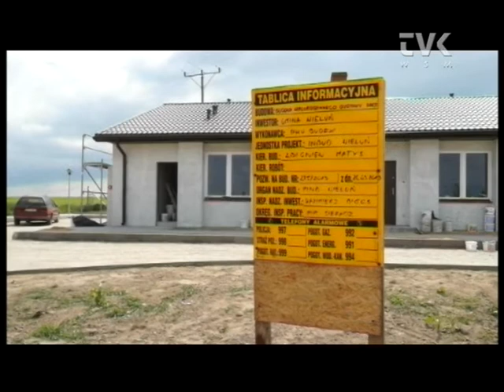O potrzebach mieszkaniowych gminy Wieluń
Do bazy mieszkaniowej gminy Wieluń, która dysponuje obecnie 900 lokalami mieszkalnymi dołączą wkrótce nowe, te budowane właśnie przy ul. Granicznej. Oddanie do użytku pierwszych mieszkań początkowo zaplanowano na maj, jednak jest on już nieaktualny. Prawdopodobnie pierwsi lokatorzy wprowadzą się tutaj w lipcu, bo pod koniec czerwca inwestycja będzie musiała być jeszcze zatwierdzona i odebrana przez różne instytucje, m. in. nadzór budowlany.

Sprawa nowych mieszkań socjalnych wypłynęła także na ostatniej sesji Rady Miejskiej w kontekście ich wyposażenia. Przewodniczący komisji mieszkaniowej RM Marian Kaczmarek zwrócił uwagę, ze lokale socjalne mają rożny standard. W tych nowo budowanych warunki mieszkaniowe będą jednak dużo lepsze. Zatem wysokość czynszu płaconego za lokal powinna być adekwatna właśnie do jego wyposażenia.

W samych tylko lokalach komunalnych jest w tej chwili 26 wyroków eksmisyjnych z prawem do lokalu socjalnego, a 24 sprawy są w sądach. Planowana jest budowa kolejnych mieszkań socjalnych. Kiedy? W tej chwili przygotowywana jest dokumentacja oraz pozwolenia na rozpoczęcie ich budowy. Docelowo przy Granicznej ma ich być w sumie 50.